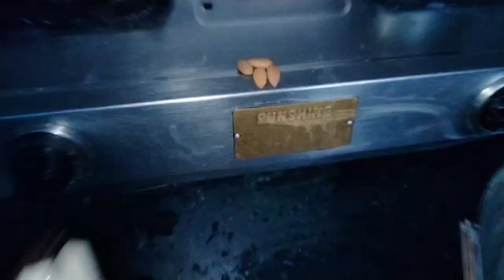Aseel murgo ki sasti or achhi khurak 😀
Hello everyone, This is Rahul and this is our YouTube channel Shok badi cheez hai.